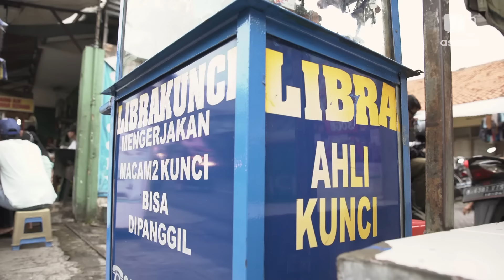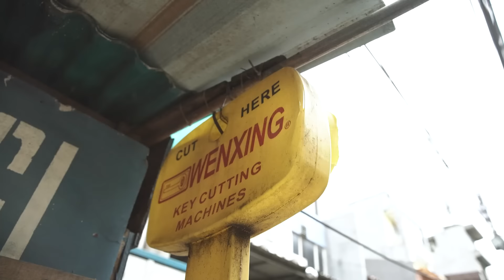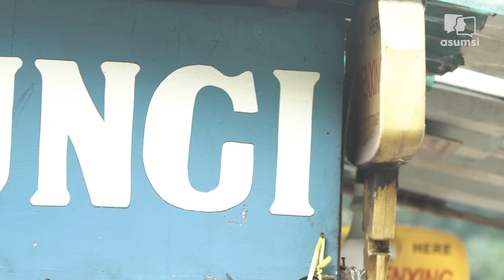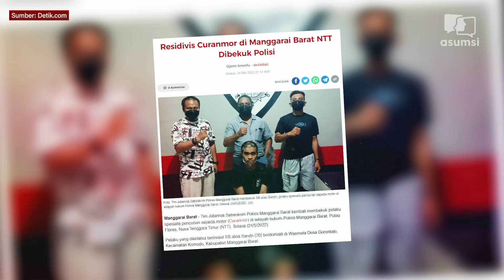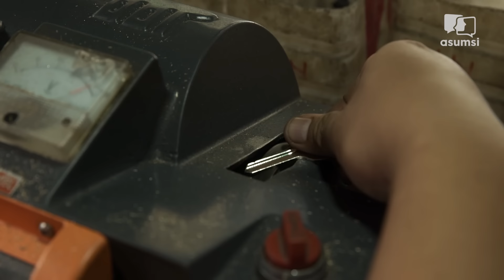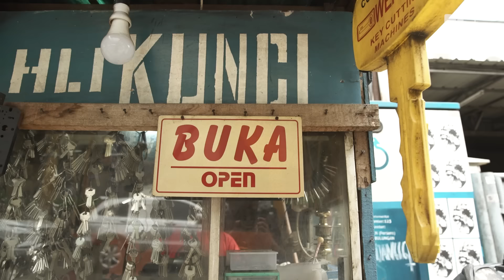Kerah Biru: Kunci Jawaban Kehidupan Ala Tukang Duplikat Kunci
Dengan kios seukuran hampir booth telepon umum, tukang duplikat kunci tersebar di sudut sudut kota. Dari membuka rumah yang disegel KPK sampai diteriakin maling menjadi serba serbi kehidupan tukang duplikat kunci. Tukang duplikat kunci pun tidak lupa mengingatkan modus modus yang kerap terjadi melibatkan kunci rumah maupun kendaraan.